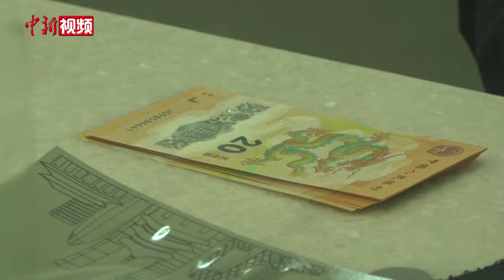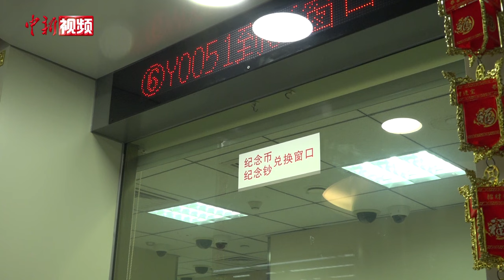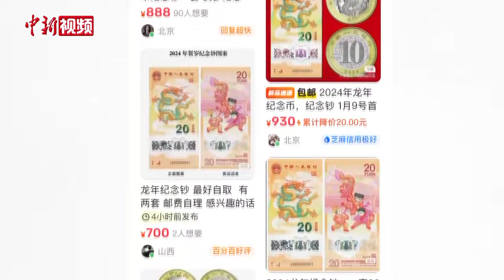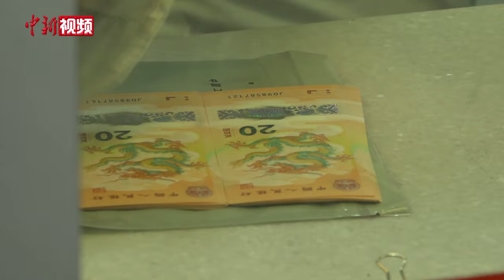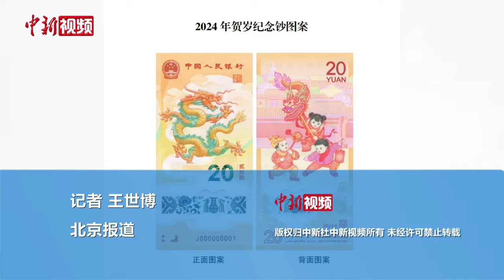龙年纪念币纪念钞兑换现场火爆 升值空间有多少？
预约火爆的龙年纪念币和纪念钞1月9日起开启兑换。当天上午，记者在中国工商银行广安门支行营业室看到，前来兑换的民众已经排起长队。现场特别设置了兑换绿色通道，并增设了两个专用兑换窗口和一个弹性兑换窗口。
在二手交易平台上，龙年纪念币和纪念钞的价格比原价均有所上涨。原价值200元的一卷龙币（20枚）上涨至260-300元不等，原价值400元的一套龙钞（20张）上涨至700元以上。（王世博）